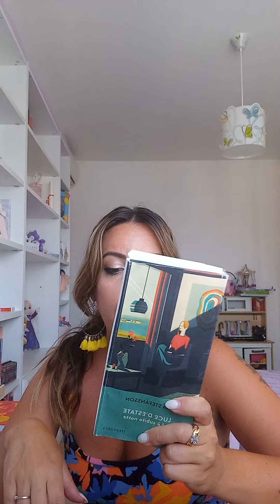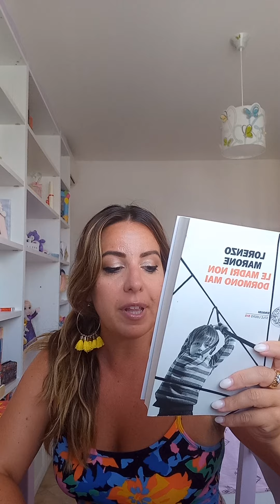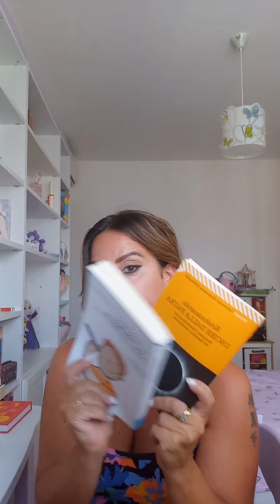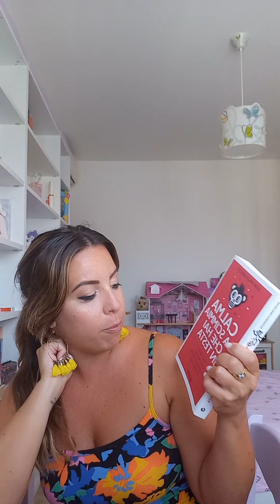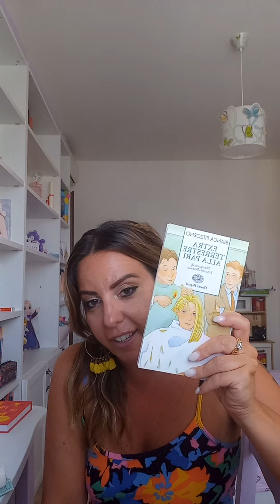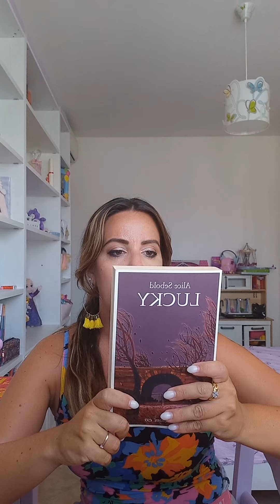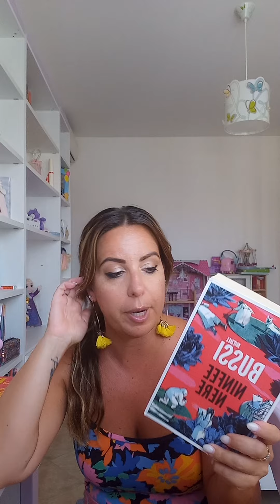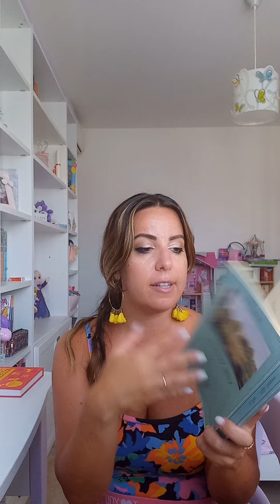bookhaul : Non dirò mai più :" Non entrerà più un libro in questa casa"